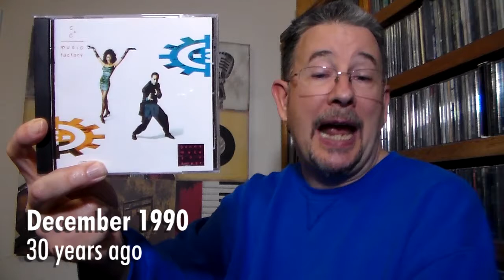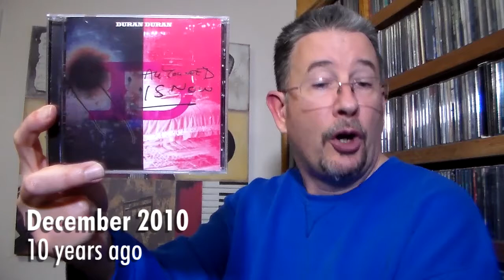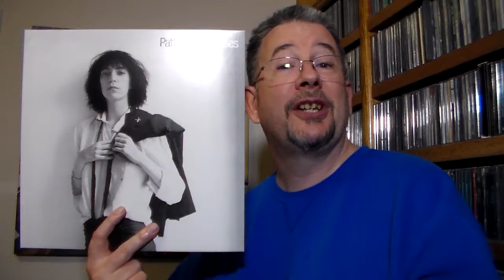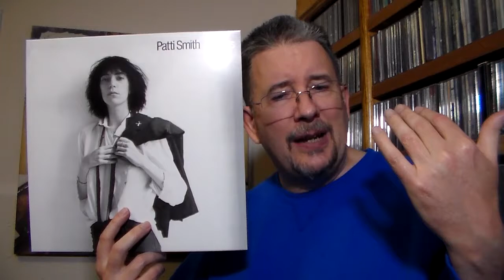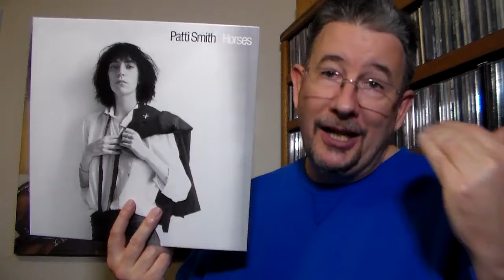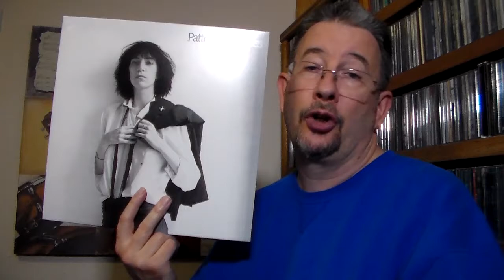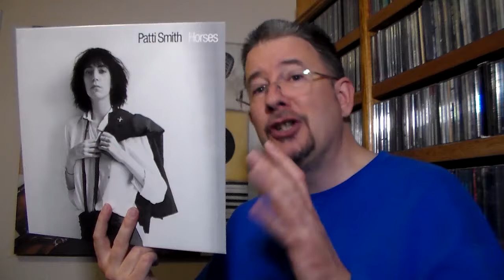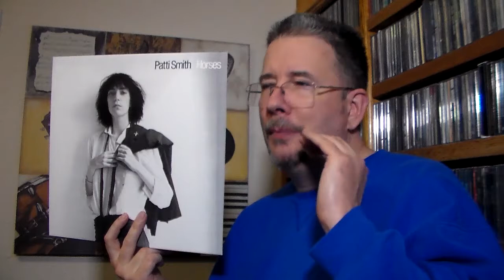Back Tracks: December 2020 - THP 3.61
Since there were fewer anniversary albums to choose from this month, and in the interest of not overworking my YouTube self (there's plenty more content on the way before year's end!), I'm going light on Back Tracks this month. Same great taste, but less filling!